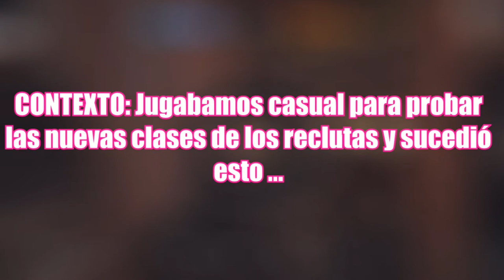Main De Doc 2020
rainbow six siege montagne,
rainbow six siege best player,
rainbow six siege beta,
rainbow six siege bugs,
rainbow six siege blackbeard,
rainbow six siege best kills,